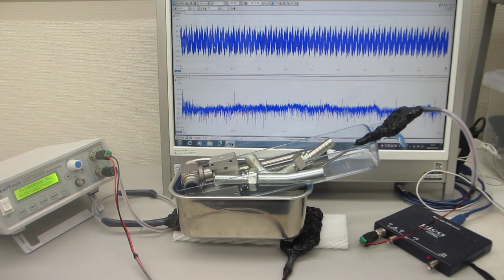各種容器の音響特性と超音波プローブの発振制御による表面処理実験（超音波システム研究所）